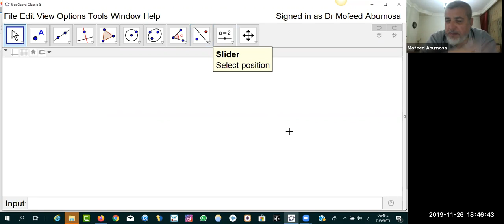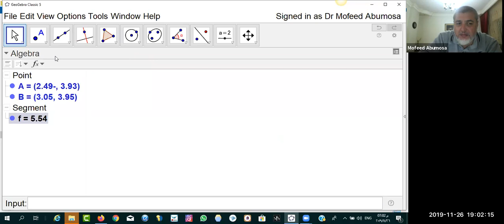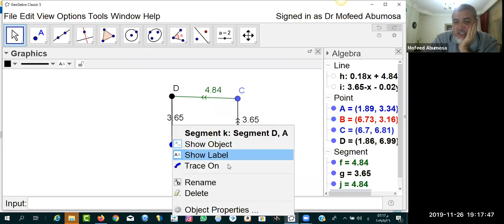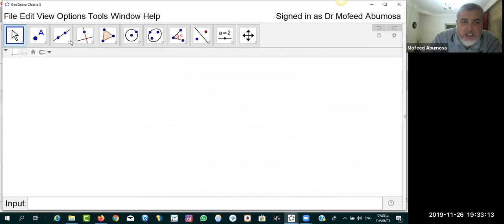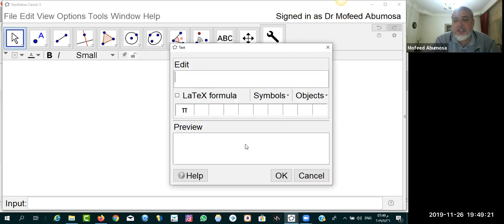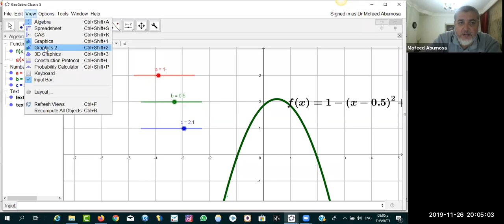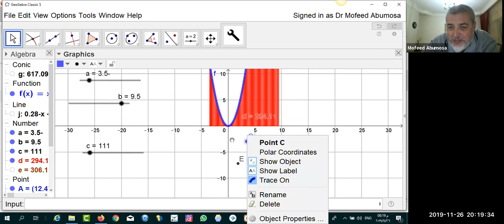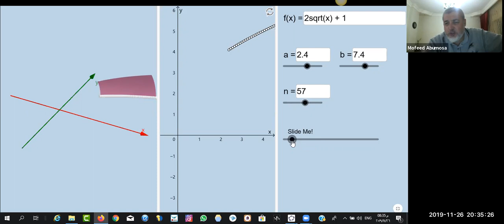ED635- Geogebra for Master in Educational Technology